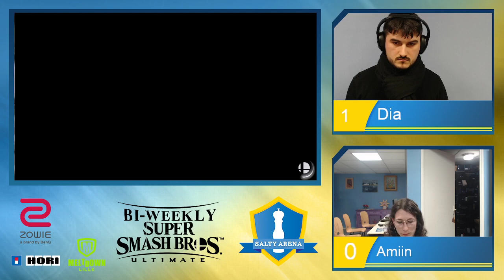SaltyArena S6#11 Winner R3, ELC | Amiin (Mii Gunner) VS Dia (Bayonetta)